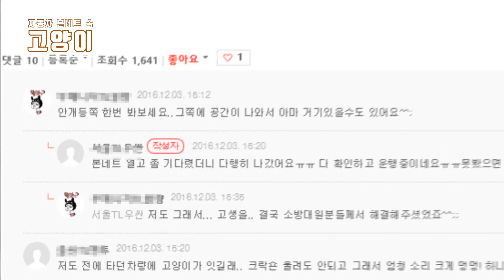주말 춥데요! 차량 시동 전 보닛 노크(똑똑)!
모닝노크캠페인 = 추위를 피해 고양이가 보닛에 들어가 있을 수 있으니 사람과 동물 모두가 안전한 세상을 만들어요^^